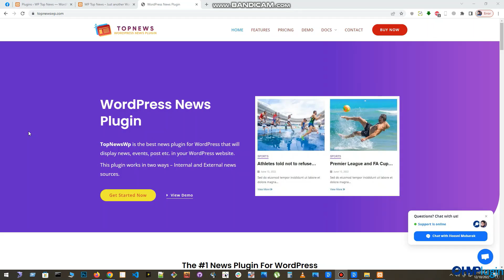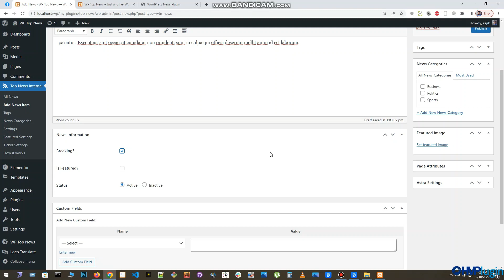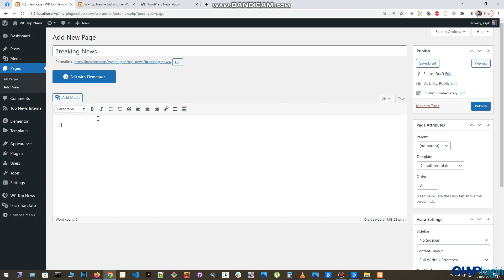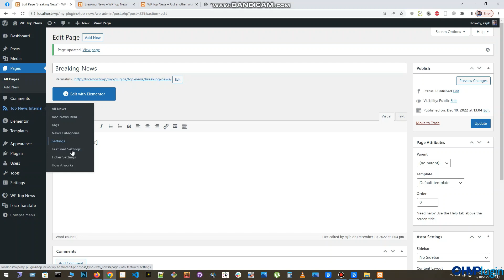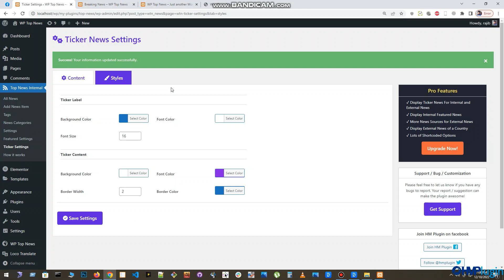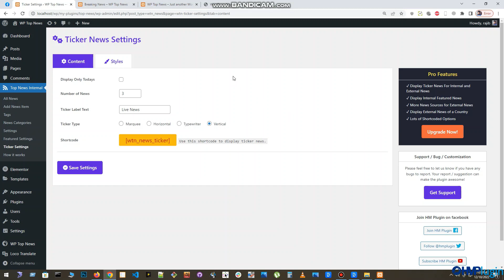How To Add A News Ticker In WordPress || WP Top News Plugin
In this video we will see how you can display a ticker, breaking news in your WordPress website.